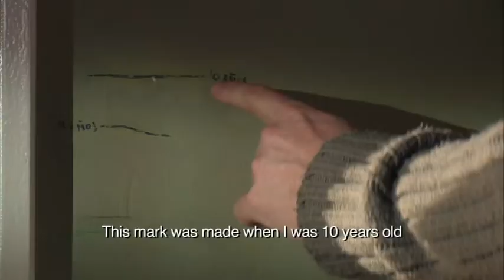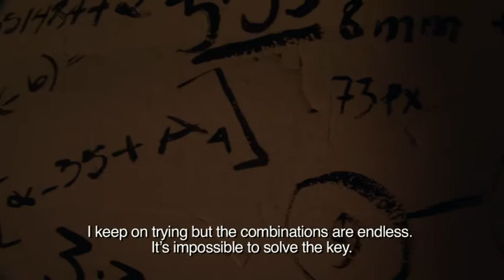Cata y el Misterio de la Espera Trailer English Subs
Cata and the mystery of the sphere is a teen musical series that follows the loves, hopes, ambitions and rivalries of Catalina and a group of teens attending a performing arts school in Laguna Deseada. Life in the small town is transformed by the sudden arrival of two identical boys, Adrián and Leo, cloned beings from another dimension, a high-tech civilization completely devoid of human emotions. With the aid of her family and friends, Catalina helps the twins to conceal their secret identities and guides them through their emotional awakening as they discover love, make friends and are caught up in the passion for music and dance. Soon she will realize that her primary mission is to keep the twins undetected from a mysterious organization that is determined to get hold of them and their secret.